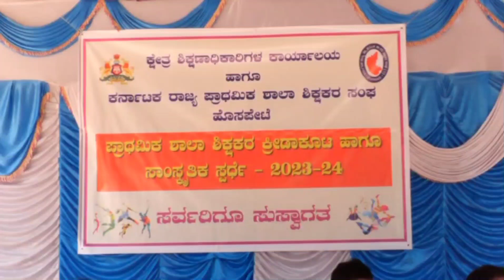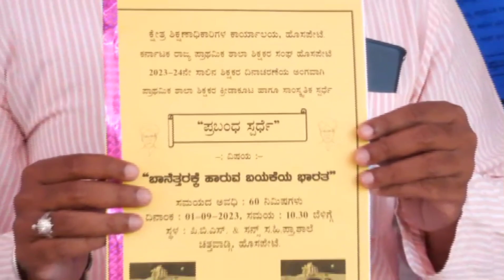ಶಿಕ್ಷಕರ ದಿನಾಚರಣೆ ಅಂಗವಾಗಿ!!! ಏರ್ಪಡಿಸಿದ ಶಾಲಾ ಶಿಕ್ಷಕರ ಕ್ರೀಡಾಕೂಟ!!ಎಲ್ಲ ಶಿಕ್ಷಕರಿಗೂ teachers day wishes🙏🙏🙏